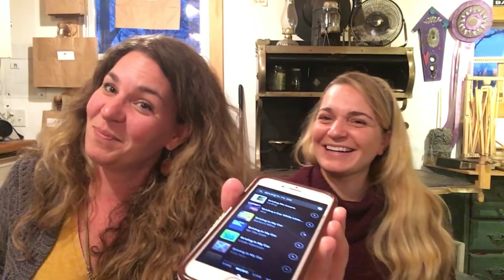Episode 25: Cheers to the New Year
Cheers!!!
If you are watching for the first time, thank you! If you are returning to watch us again, thank you too!!!

We are SO EXCITED about the Make Along that we are hosting along with lots of our maker/podcaster friends! We hope you will join us (there are LOTS of prizes to win!)

Make Along Details:

When: January 1st- February 14th

What: Try something NEW!!! That can be a new technique (brioche, fair isle, front post crochet, a new embroidery stitch... you get it), or a new craft (crochet, knitting, sewing, embroidery, spinning, weaving, dying. again, you get it!). IT DOES NOT HAVE TO BE FINISHED TO ENTER! We just want you to learn something new this year!

How to enter: post a picture on Instagram using NewToYouMAL or check out our Ravelry thread on the Arrow Acres Farm Group

Who: We have invited LOTS of maker/podcasters to join us in hosting this make along, so follow along with everyone on Instagram!!! Maybe you will get inspired by others.
Liz- @ArrowAcresFarmYarn
Leanne- @CocktailHourattheCoop
Paige- @PaigeTheFramer
Liz- @JustOneNPodcast
Tommi- @dynamitetrujillo
Liesl- @BuckalooView
Natalie- @RemembrancesPottery
Julie- @SweetSparrowKnits
MaryBeth & Helen- @ToadHollowNJ
Allison- @DaisyLaneDesign
Cheves- @Chevyrell
Rachel- @TreehouseKnits
Denise- @EarthTonesGirl
GG- @GGMadeit
Holy mackerel! That's going to be a lot of prizes!

Winners: 1 Random winner will win goodies from every maker/podcaster, and EACH maker/podcaster will pick their favorite entry and send something to that person as well!!! So there are going to be 15 winners total!

We hope you have fun coming up with new projects to make!
Happy New Year! Cheers!